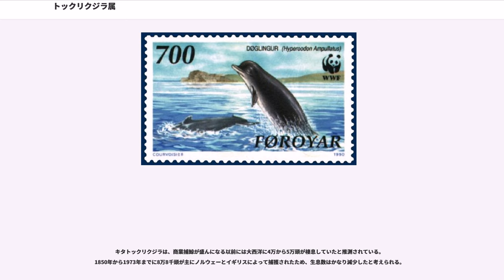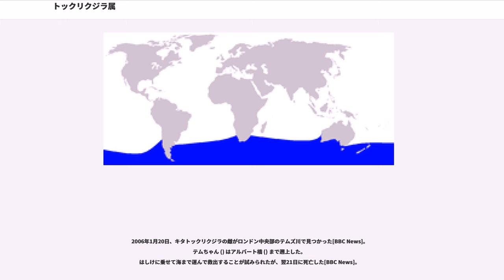トックリクジラ属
トックリクジラ属（徳利鯨属、"Hyperoodon"）はハクジラ亜目アカボウクジラ科に属する属の一つである。同じアカボウクジラ科のオウギハクジラ属、タイヘイヨウアカボウモドキ属に似ており、これら3属でトックリクジラ亜科 (Hyperoodontinae) を構成する。

トックリクジラ属に属するのはキタトックリクジラ（北徳利鯨、"Hyperoodon ampullatus"）とミナミトックリクジラ（南徳利鯨、"Hyperoodon planifrons"）の2種のクジラである。

キタトックリクジラとミナミトックリクジラはともに比較的寒冷な海域に棲息する。
従来はこれら2種は身体的な類似点が多いとされていたが、近年ではむしろ違いが大きいことがわかってきている。
キタトックリクジラは19世紀から20世紀初頭までノルウェーとイギリスによって大規模な商業捕鯨の対象とされていた。
ノルウェーは1973年にキタトックリクジラの捕獲を中止した。
一方、ミナミトックリクジラは滅多に観察されることもなく、捕鯨の対象とされたこともなく、南極海において最も多数棲息しているクジラであろうと考えられている。

和名のトックリ（徳利）は頭部の形状が徳利に似ていることに由来する。属名はギリシャ語で「上・超」を意味する「hyper- (υπερ-)」と「歯」を意味する「 donti (δόντι)」 を合わせたもの。本属の上顎に歯は無いが、1798年のBaussardという学者による「上顎に小歯がある」という記述を信じたLacépèdeが属名を付けたもの。この「小歯」は実際には上顎の骨質のシワを「歯」と誤認したものとされる。

トックリクジラ属 "Hyperoodon"

トックリクジラは2種とも成体の体長は8mに達し、最大のキタトックリクジラは11.2m に達するとされる。全体的にイルカ類を思わせる丸みを帯びた体型であり、特に頭部メロンは丸く、前方に飛び出している。口吻は長く、雄は白、雌は灰色である。背びれは30cmから38cmで体長の割には小さく、背の中央よりも後側（尾側）に位置し、鎌状に曲がっていて、先端は尖っている。

背側の体色は、キタトックリクジラは灰色、ミナミトックリクジラはやや明るい灰色である。2種とも腹側はより明るい灰色である。また雄の方が雌や子供に比べると濃い灰色であり、多くの雄が濃い灰色から黒に近いのに対し、多くの雌や子供は明るい灰色から白に近い。

マッコウクジラやツチクジラ科やアカボウクジラ科、ゾウアザラシなどと同じく現在の地球上の生物で最も深く潜水する種族の一つであり、少なくとも1453m の深海にまで達することが確認されている。また、ツチクジラ同様に本来は非常に好奇心旺盛で人なつっこい事が知られており、とくにキタトックリクジラは捕鯨時代、船に興味をもち接近するという習性が災いして格好の捕獲対象になってしまい、個体数の激減を招く原因の一つとなった。

キタトックリクジラは北大西洋に固有な種である。デーヴィス海峡、ラブラドル海、グリーンランド海、バレンツ海などの寒冷な亜北極圏の海域に棲息する。水深の深い海域を好むとされる。カナダのノヴァスコシア州の東沖にあるザ・ガリー () と呼ばれる巨大な海底渓谷には130頭ほどが定住している。

全生息数不明であるが、およそ数万頭であると考えられる。

ミナミトックリクジラは南極海に棲息する。
生息域の南限は南極大陸の極近くまで、北限は南アフリカ、ニュージーランド北島、ブラジル南部あたりである。全生息数はおそらく50万頭を超えるだろうと考えられている。

尚、南極海において最も多く生息しているであろうとされるミナミトックリクジラであるが、ナンキョクオキアミを捕食するイカ類を捕食する事で間接的にオキアミを消費しており、本種を含む南極海のアカボウクジラ科（他にミナミツチクジラが生息している）のクジラの消費量はオキアミ換算で2400万トンであり、これは、クロミンククジラの1600万トンを上回り、ペンギン類の3300万トンに匹敵するとされる。本種が南極海のアカボウクジラ科というより、南極海の鯨全体で一番オキアミ資源を消費しているとされるが、厳密には不明である。

熱帯や亜熱帯における目撃例も報告されているが、おそらくタイヘイヨウアカボウモドキ（同じトックリクジラ亜科に属する珍しいクジラ）の間違いであろうと考えられる。他のアカボウクジラ類との関係はまだ明らかにされていない。

ミナミトックリクジラについ...